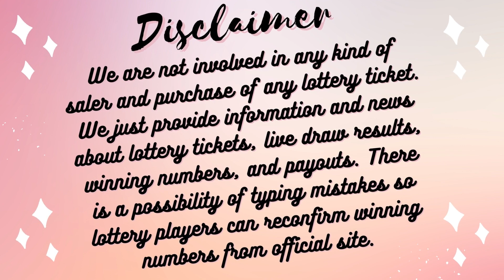Texas Night Drawing Results - Pick 3 - Daily 4 - All or Nothing - Texas Two Step - Lotto - Powerball